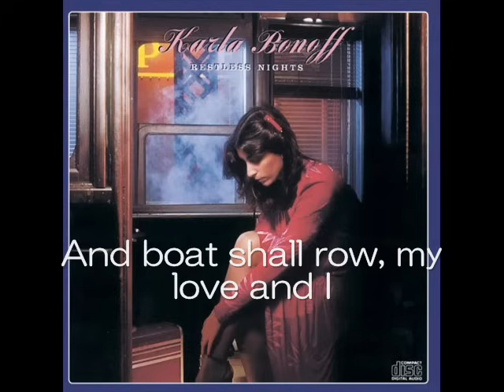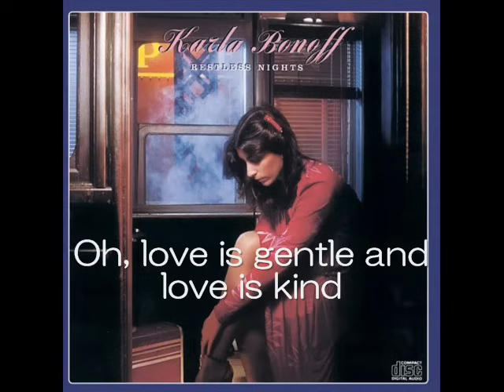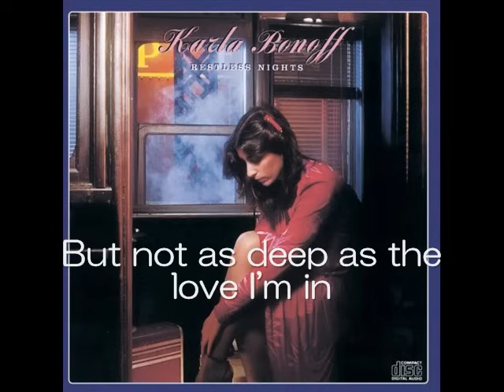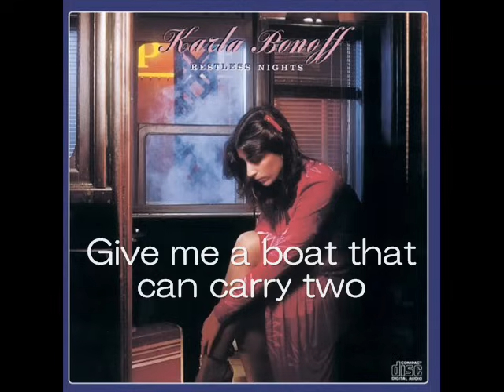The Water Is Wide(Traditional)with lyrics-Karla Bonoff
I wish you like her beautiful song!!
From Album "Restless Nights" 1979
Bass-Kenny Edwards
Acoustic guitars-Karla Bonoff and James Taylor
Accordion-Garth Hudson
Background vocals-James Taylor and John David Souther
correction:
    sweetes→sweetest,(first verse)boat→both